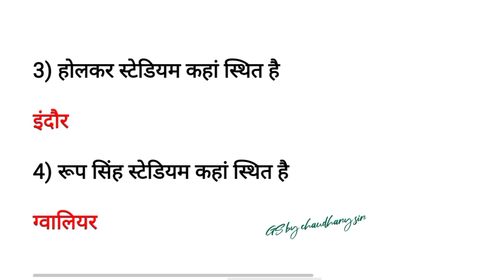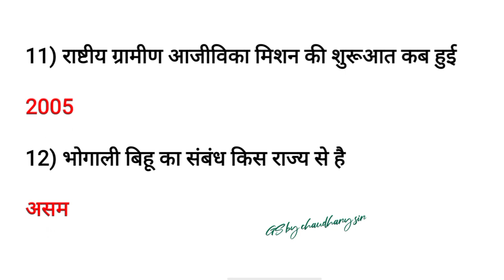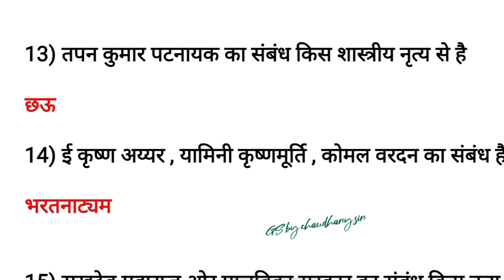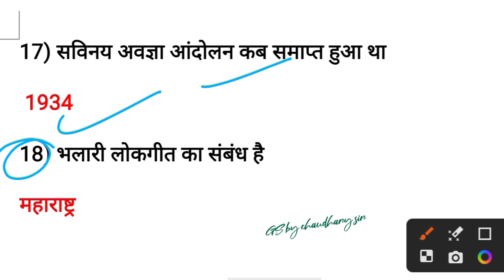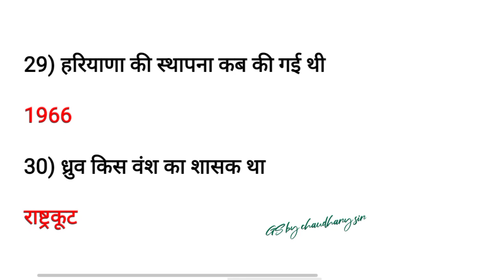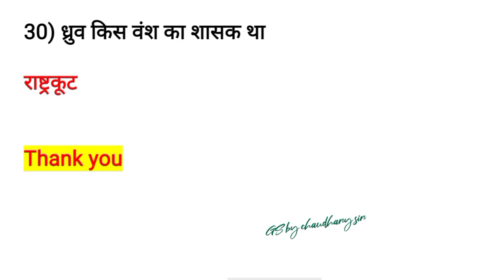दिल्ली पुलिस कांस्टेबल 2023 | DELHI POLICE GK GS | DELHI POLICE STATIC GK